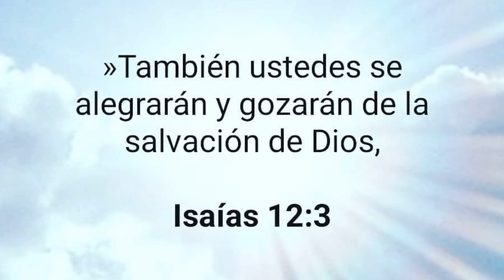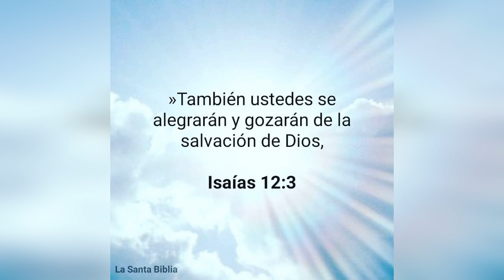Asi Fue El Jonron 16 RAFAEL DEVERS Y El 9 De GARY SANCHEZ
los dominicanos siguen muy fuerte en las grande ligas